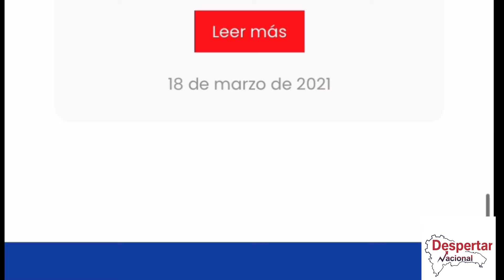CDP llama a participar en Diplomado Periodismo Ético. Dice gobierno no busca corromper periodistas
La presidenta del Colegio Dominicano de Periodistas (CDP), Mercedes Castillo, elogió la apertura que ha tenido con la prensa el presidente Luis Abinader y su gobierno.

Castillo manifestó su satisfacción con el apoyo de las autoridades de promover e impulsar el Diplomado en Periodismo Ético, presentado por la Universidad Autónoma de Santo Domingo, el Colegio Dominicano de Periodistas y los Ministerios de Educación Superior, Ciencia y Tecnología y Economía, Planificiación y Desarrollo, en un acto encabezado por el presidente Luis Abinader en el Palacio Nacional.
“Me siento muy feliz y contenta porque la acción y disposición del presidente de la Republica de apoyar el diplomado de periodismo ético nos da una esperanza y una visión de cómo andará el ejercicio del periodismo en el gobierno”, sostuvo al ser entrevistada por el periodista Moisés González Peña para el programa Despertar Nacional que transmite en su canal de  Youtube  y para el periódico digital Despertarnacional.com.do

La presidenta del gremio que agrupa a todos los periodistas  y comunicadores de República Dominicana, dijo que a partir de lo que se informó  en el anuncio del Diplomado de Periodismo Ético, no hay la intensión de coartar la libertad de prensa en la República Dominicana

“No hay la intensión de corromper periodistas para que callen las verdades que puedan surgir en el gobierno. Se presenta como un gobierno transparente, un gobierno comprometido con el adecentamiento del desempeño público. Con el desempeño idóneo de sus funcionarios que deben cada dia estar mas comprometidos con su propuesta de gobierno de hacer un gobierno decente y anticorrupción y de permitir el libre ejercicio del periodismo para que los periodistas puedan cumplir su misión en la sociedad de informar, de orientar de manera veraz, permitiendo que puedan obtener  los datos e informaciones requeridas para satisfacer necesidades de la población, de la sociedad.#

La presidenta del CDP sostuvo   que “solo ejerciendo un periodismo libre y responsable con ética profesional se podemos lograr un verdadero servicio publico a la sociedad”

“Ese  es el periodismo que Orlando Martínez ejercio y por eso hoy es un ejemplo a seguir por los periodistas y toda la sociedad”.

Exhortó a todos los periodistas interesados en el Diplomado Periodismo Etico pueden hacerlo accediendo a la pagina web y llenar el formulario que allí se solicita, luego el comité evaluador integrado por un selecto equipo de profesionales.
A partir de los enfoques, ejes transversales y competencias del programa se presenta la propuesta de cuatro módulos formativos, cada uno se distribuye en seis sábados con un total de 27.5 horas.
Los participantes serán seleccionados en función de sus características profesionales y la importancia del rol que desempeñan, así como por su potencial para convertirse en promotores de una nueva cultura del ejercicio periodístico.

El diplomado fue presentado el 17 de marzo  de 2021, una fecha emblemática para la libertad de expresión en el país, debido a que ese día del año 1975 fue asesinado el periodista Orlando Martínez Howley, un referente ético en el ejercicio del periodismo dominicano.

Es  parte de un conjunto de acciones del gobierno para promover el comportamiento ético en la sociedad dominicana, por lo cual la Universidad Autónoma de Santo Domingo, con el apoyo de los ministerios de Educación Superior, y de Economía, Planificación y Desarrollo, formuló este programa.
Tendrá  una duración de 110 horas, en modalidad a distancia con apoyo virtual, cuenta con un equipo docente de 14 especialistas, seis nacionales y ocho internacionales, se requiere presentación de proyecto periodístico para obtener la titulación.